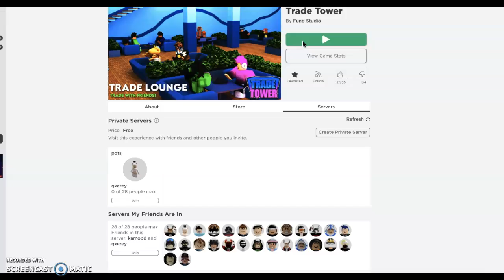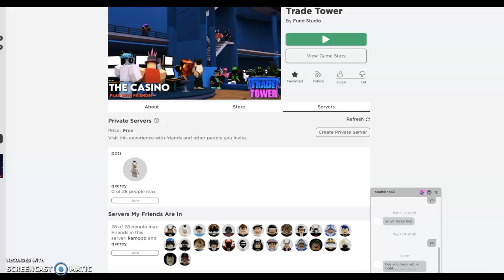100K JACKPOTS!! |Trade Tower